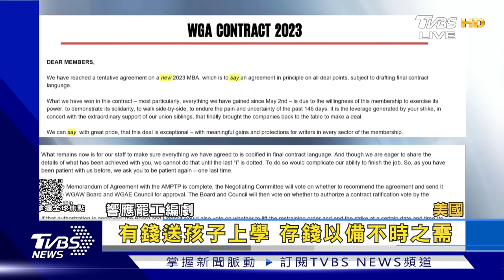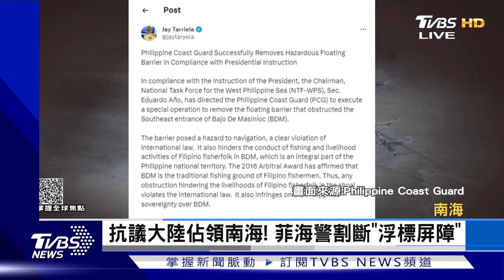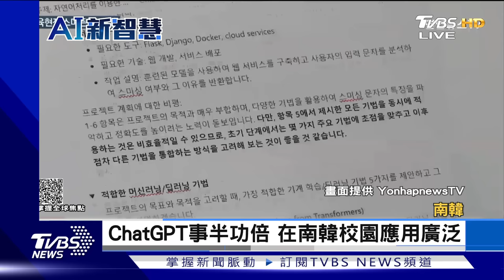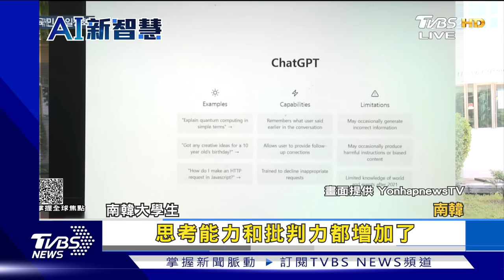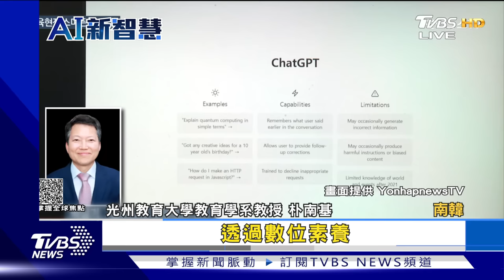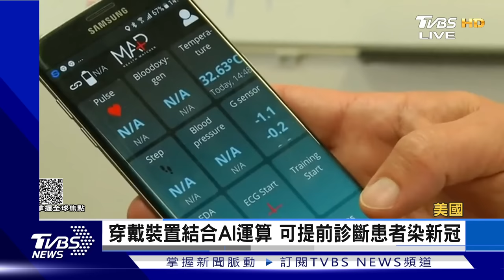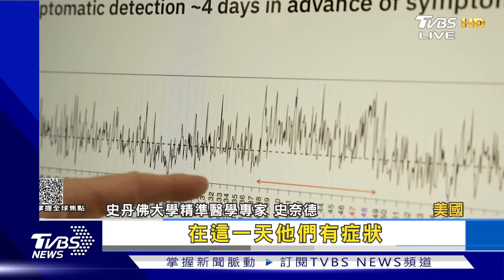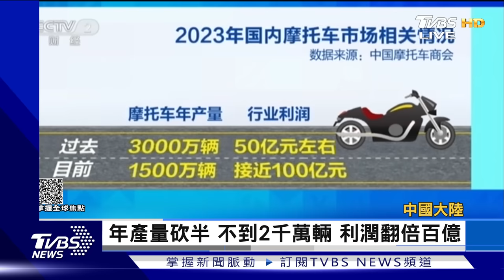【1300完整版】華為新品會不提5G.推電動車 好萊塢達暫時協議 可望復工｜譚伊倫｜FOCUS世界新聞20230926